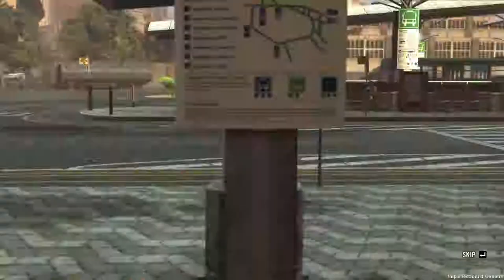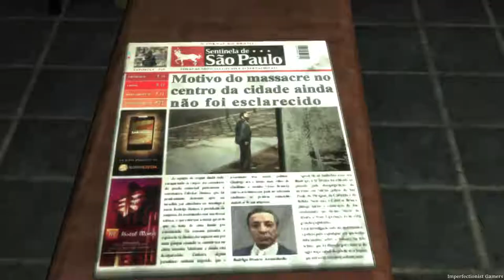Max Payne 3 - Chapter #10 - It's Drive or Shoot, Sister